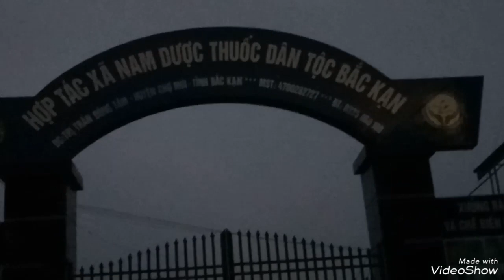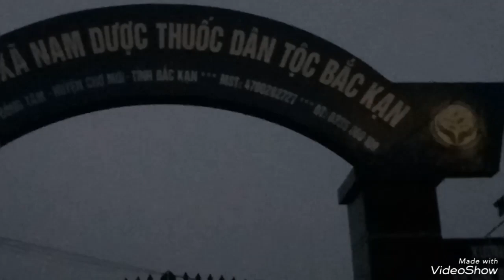Ở một chỗ chán quá đi lang thang quay trộm ngõ phố rồi vào nhà em trai chọn đúng lúc đang nấu ăn